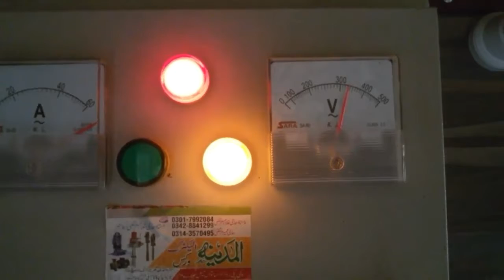tubewell turbine 6 inch delivery 30hp motor | tractors tube pk